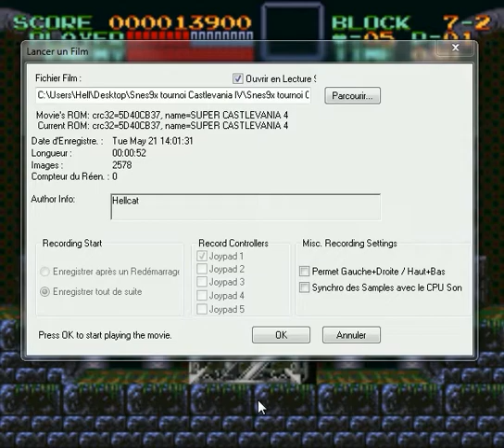Tournoi Super Castlevania IV Hooper.fr - Participation Etape 1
Conditions de l'étape 1/3 :

Tuer le boss Sir Grakul avec ces handicaps :

- Fouêt en cuir
- Pas d'arme secondaire
- Demi barre de vie
- Timer à 30 secondes

Une bonne première étape bien ronronne je dois dire :p

Comme vous pouvez le constater, vous restez sur la plate-forme de gauche ou de droite et vous sautez, et ça passe pas trop mal, j'ai un peu fais le con sur la fin, et ça m'a pris quand même pas mal d'essais pour y'arriver (une dizaine je dirais, voir plus). A noter que j'avais fais un essai où le boss est tombé avec 10 secondes restantes au compteur !! Mais j'ai dû recommencer parce que j'avais pas mis mon pseudo dans la case "Auteur" x)